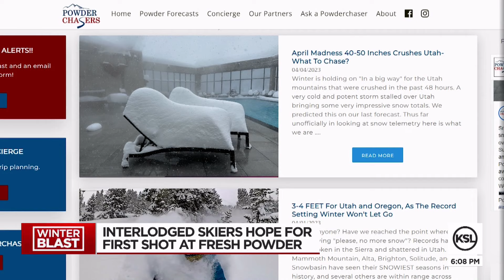Interlodged skiers hope for first shot at fresh powder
Interlodge can be a ski or snowboarder's dream, as dozens of people are going on three days of interlodge in Little Cottonwood Canyon.